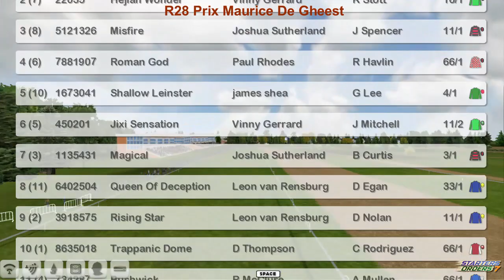FR WK8 R28 Prix Maurice De Gheest